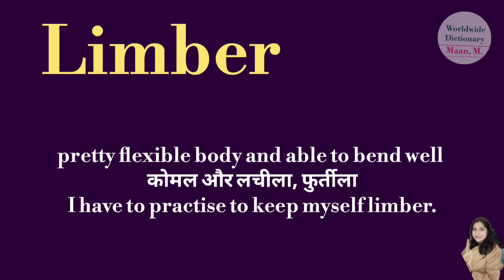meaning of limber l meaning of limber l limber ka matlab Hindi mein kya hota hai l vocabulary